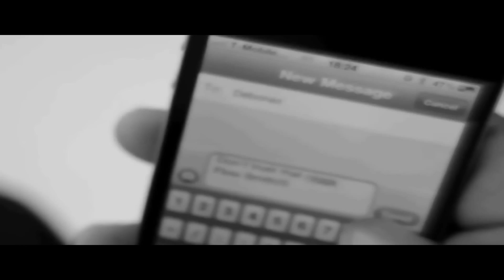DeBonez - Same Gang Ft. Flowsmith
Performed By Debonez and Flowsmith
Directed by; Ola stone
Special FX by; Iyal Abdulazeez